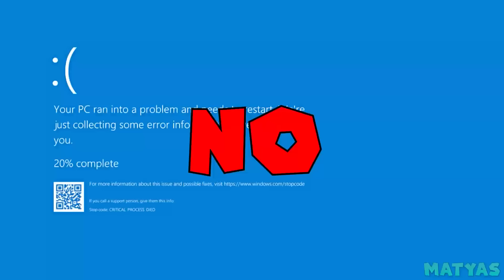What If Super Mario Odyssey Was Completely DIFFERENT?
Dive into a parallel Mushroom Kingdom as we unravel the hypothetical scenario of "What If Super Mario Odyssey Was Completely DIFFERENT?" In this video, we explore an alternate universe where the Odyssey takes unexpected turns. Picture innovative power-ups, reimagined kingdoms, and a Mario adventure like you've never seen before. Whether you're a seasoned Odyssey explorer or just a fan of creative 'what ifs,' this video promises a thrilling journey through the imaginative possibilities of a radically different Mario Odyssey.